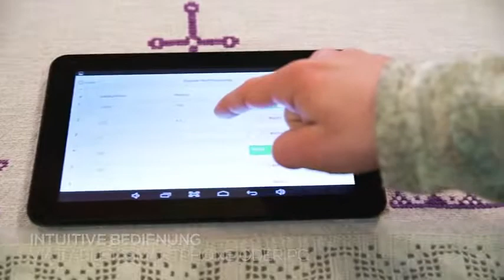Liedanzeige iT-Fritzel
Liedanzeige für Kirchen, Bild, Text, mehrere Liednummern mit Strophen, einfach zu bedienen, Smartphone -Tablet-PC-Laptop..,